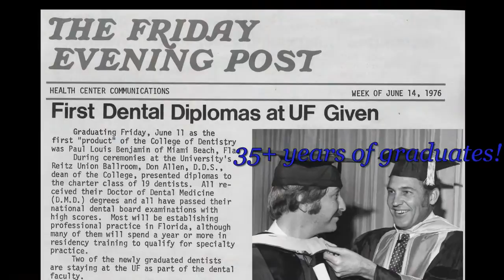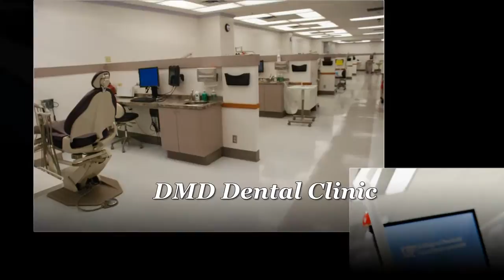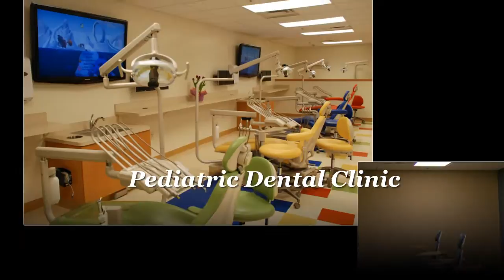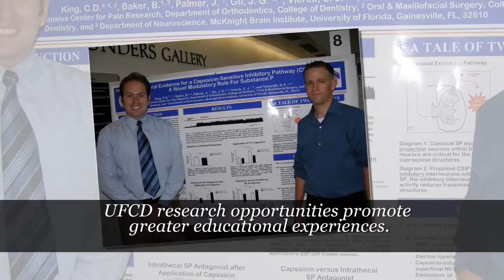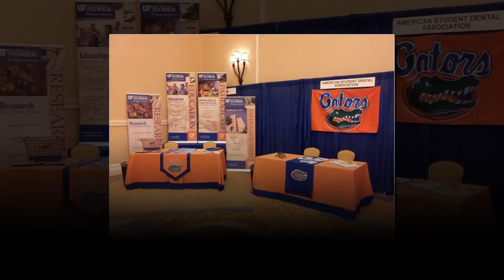University of Florida College of Dentistry Virtual Tour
The University of Florida College of Dentistry educated future dentists and dental specialists through its 16 degree and certificate programs. Each year the college admits a new class of about 80 D.M.D students consisting of individuals who are among the top pre-dental students in the nation.